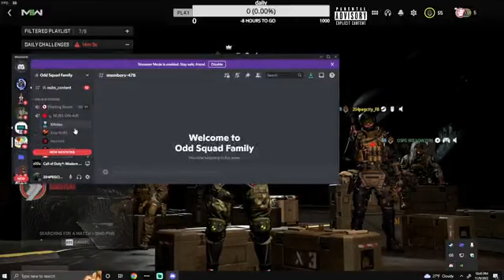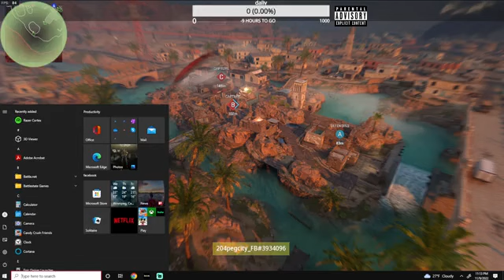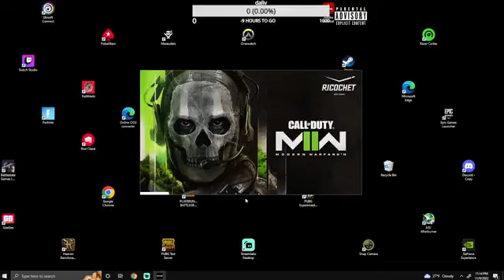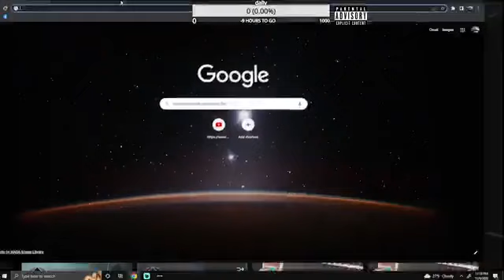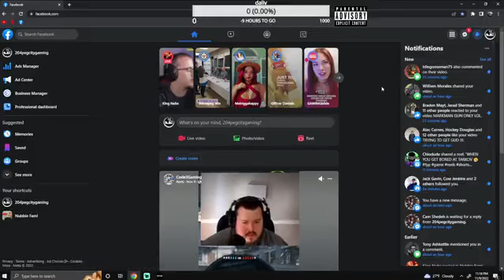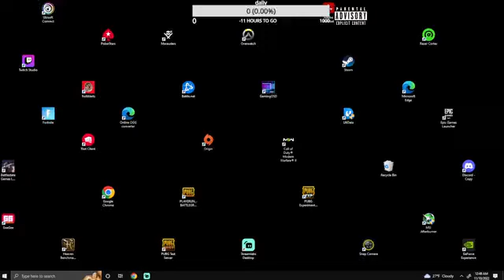MARKMAN GUN ONLY LOL